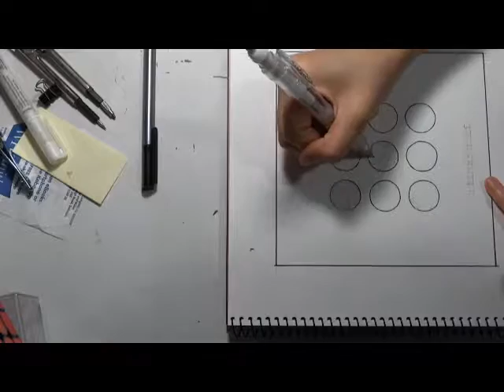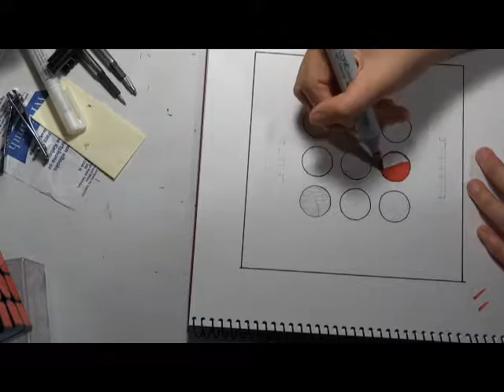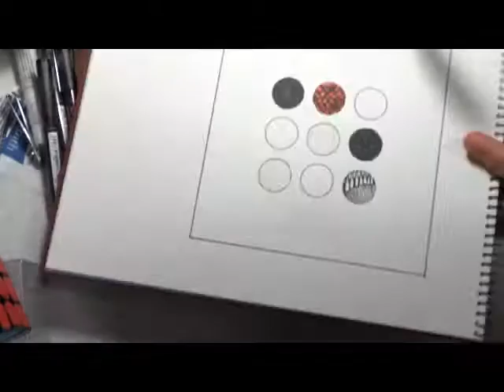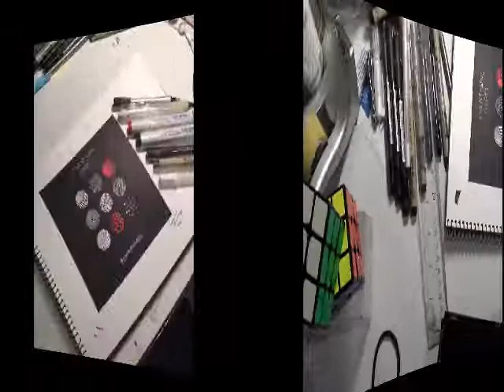Speedpaint /Twenty One Pilots: Blurryface Album Cover/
This is a Twenty One Pilots album cover speedpaint. I hope you enjoy!
Sorry for the not great quality- I shall work on that in the future.
Thanks!

Materials used:

Multi-Drawing Book/3F- Holbein
Copic markers: 100 (Black) & R27 (Cadmium Red)
0.5 SumoGrip Mechanical pencil
Micron Liners (Black)
Graphik Line Makers (Black)